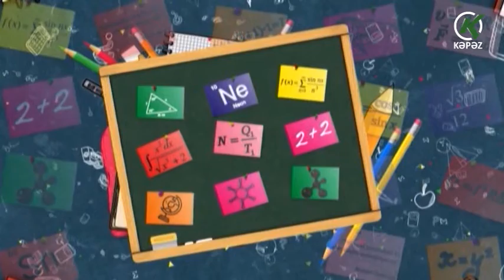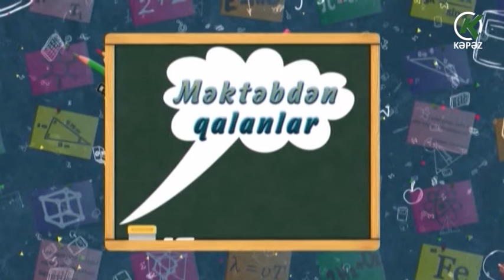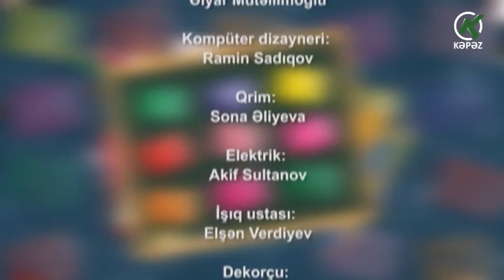Məktəbdən qalanlar - 31.10.2020